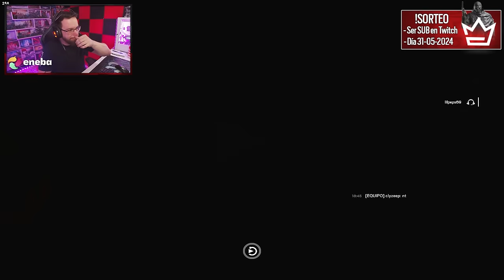Lo HAGO VOLAR con NOMAD 🤣| Caramelo Rainbow Six Siege Gameplay Español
✅ Lo HAGO VOLAR con NOMAD 🤣 en este Gameplay de Rainbow Six Siege español en la temporada Deadly Omen.